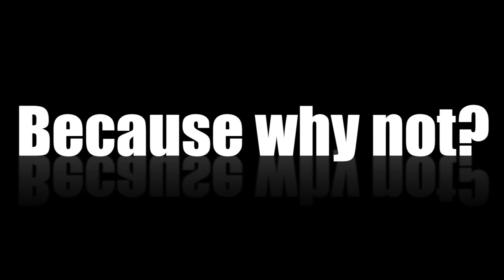50 Shades of Greg